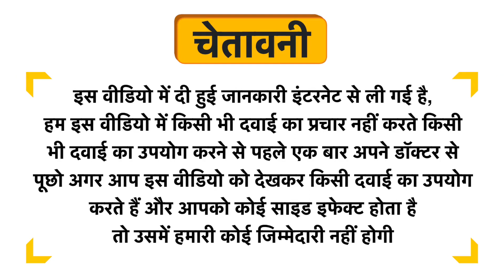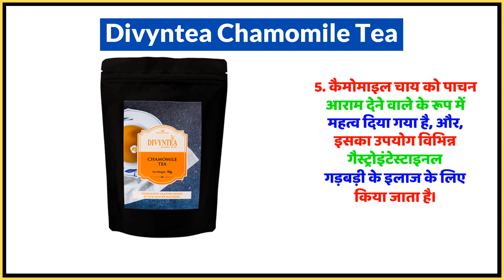Divyntea Chamomile Tea Uses in Hindi | Side Effects | Dose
Divyntea Chamomile Tea Uses in Hindi | Benefits | Side Effects | Dose